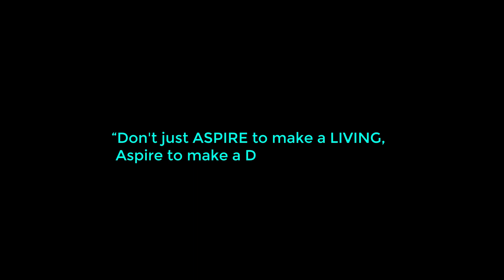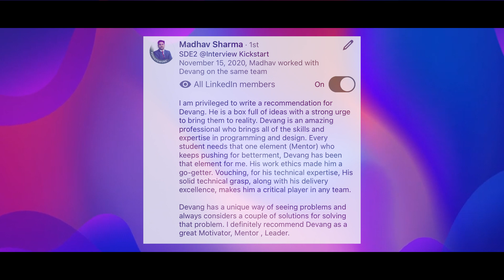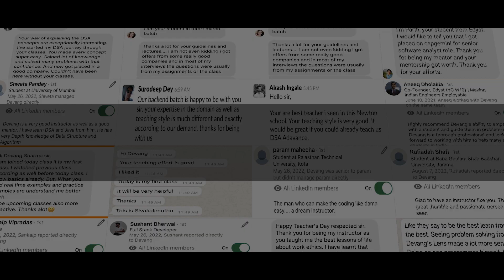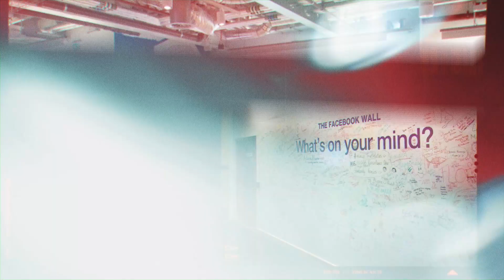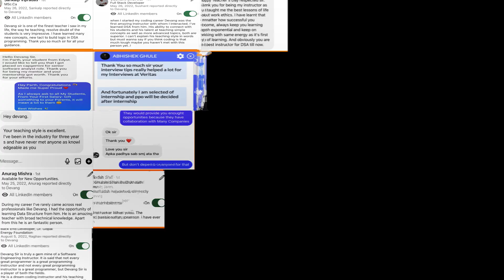The Story of My Life | DEVANG SHARMA | Teacher's Day Special - 2022 🔥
🔥This Video took a lot of effort to make, and there couldn’t be any better day than this to post it ❤️
Thanks to Each and Everyone for their contribution, this would not have been possible without your support 🙏

🌟 Mentored Over 𝟐𝟎,𝟎𝟎𝟎 𝐃𝐞𝐯𝐞𝐥𝐨𝐩𝐞𝐫𝐬
🌟 Subjects Taught - 𝗦𝘆𝘀𝘁𝗲𝗺 𝗗𝗲𝘀𝗶𝗴𝗻, 𝗗𝗮𝘁𝗮 𝗦𝘁𝗿𝘂𝗰𝘁𝘂𝗿𝗲𝘀 𝗮𝗻𝗱 𝗔𝗹𝗴𝗼𝗿𝗶𝘁𝗵𝗺𝘀 (𝗗𝗦𝗔), 𝗖𝗼𝗺𝗽𝗲𝘁𝗶𝘁𝗶𝘃𝗲 𝗣𝗿𝗼𝗴𝗿𝗮𝗺𝗺𝗶𝗻𝗴 (𝗖𝗣), 𝗙𝘂𝗹𝗹 𝗦𝘁𝗮𝗰𝗸 𝗗𝗲𝘃𝗲𝗹𝗼𝗽𝗺𝗲𝗻𝘁 (𝗠𝗘𝗥𝗡/𝗠𝗘𝗔𝗡)
🌟 Mentored People Across Different Experience Groups (College Students - Lead Engineers)
🌟 Taught Across - 𝗜𝗻𝗱𝗶𝗮, 𝗨𝗞, 𝗘𝘂𝗿𝗼𝗽𝗲, 𝗨𝗦, 𝗖𝗮𝗻𝗮𝗱𝗮 𝗮𝗻𝗱 𝗝𝗮𝗽𝗮𝗻

Looking Now, All these Numbers Look So Huge Now, but Not Many know the Journey beyond this.
This is How My Journey as a Teacher has Progressed Over the Past 9 Years:

✅ Started Teaching in 2013 (Was in Grade 11), First Subject Taught - Physics (Maths and Physics are my Fav Subjects too)
✅ Got Admission into Computer Science Engineering, Re-Started Teaching in 2nd Year of Undergrad, Subjects Taught  - Data Structures and Algorithms (DSA) and DBMS - 2017
✅ Started Competitive Programming as a Hobby and Started Teaching CP - 2018
✅ Joined Full Time As A Software Engineer, Continued Teaching At Weekends - 2018
✅ Founded TechElite India in 2019 with the Goal to UpSkill College Students and Bridge the Placement Gap in India, Raised Pre-Seed and Seed Funding in 2020, Explored into India and US Market
✅ Increased Outreach to 5x After Collaborating with Multiple Ed-Techs - 2020 till so far

💫 I have worked Across some of the best Organisations across all major countries in the World and am a Senior Software Developer by Profession, Although, I will remain and would like to be remembered as a Teacher who left his mark upon the World

✅ Tagging Few People Who Helped me along the Journey:
Aneeq Vasu Siddharth Maheshwari Samarpan Apoorv Tiwari Abhishek Manu Pavan

Video Editing Credits: Ritik
All Copyrights Owned By: DEVANG SHARMA

- GodSpeed 🚀